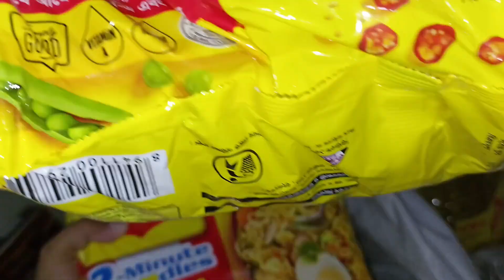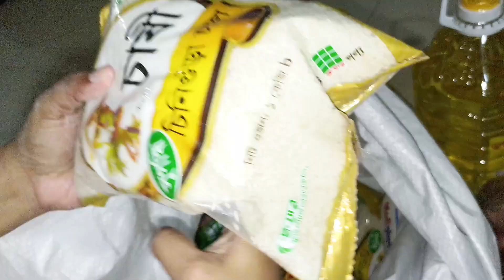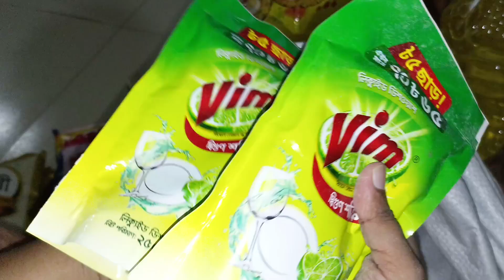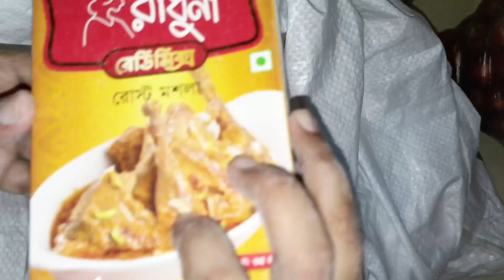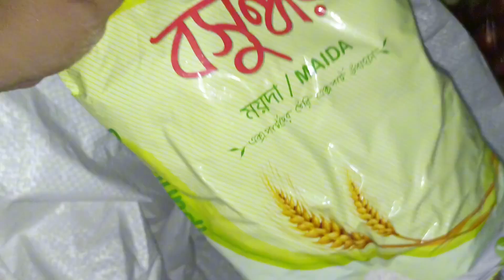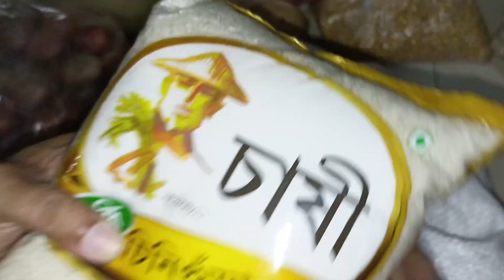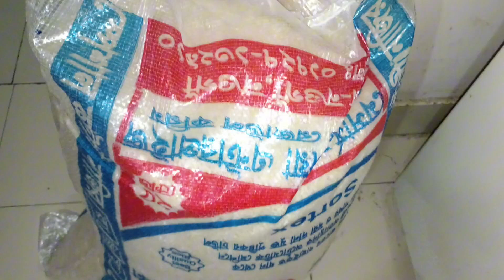মাস কাভারি মুদি বাজারে আমি কি কি কিনি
Hello Friends.

I am Seher's Mom.

 this Channel.

 I am not the owner of the music you heard in this video. Every credit
 goes to the owners